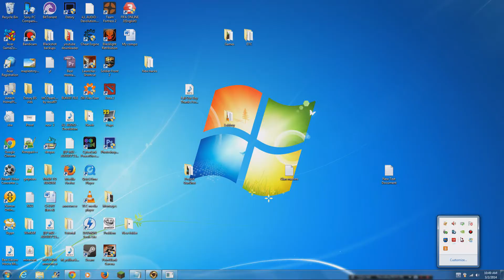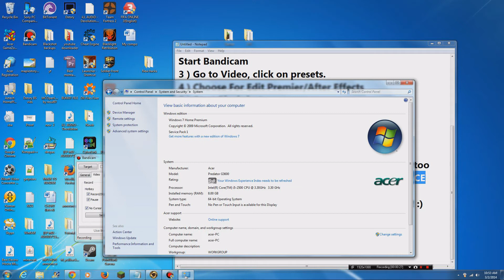[Tutorial] How to record Blackshot in HD/1080P !!!!!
How to record 1080p in blackshot Tutorial